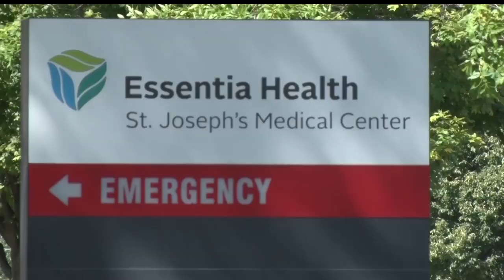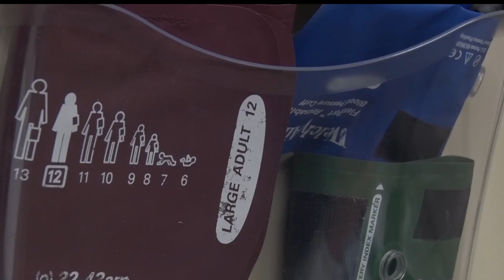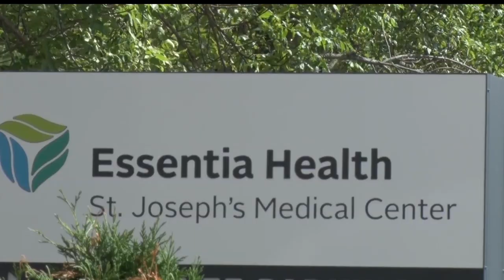Essentia Health Stands Out In National Rankings